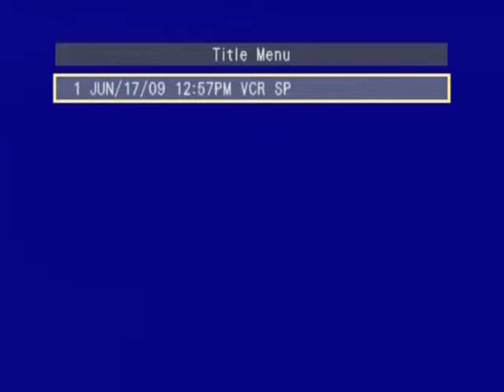The Picture of Man Dr. Robert Rhondell Gibson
Older Film w/ Jim Wilson, Bill Kinney; Dr. Bob narrates.